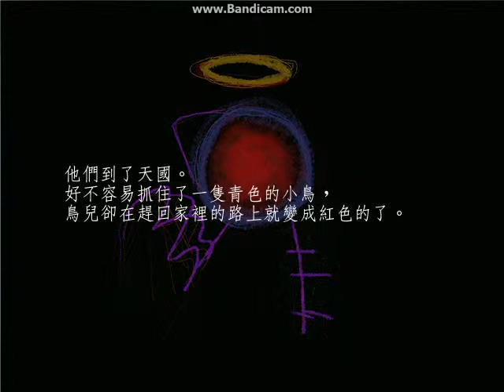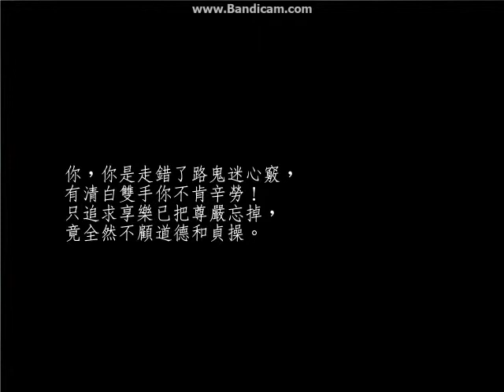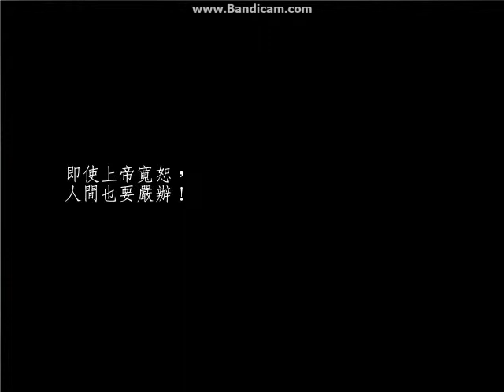浮士德的噩夢(Fausts Alptraum)Chapter3-小木偶皮諾丘 EP11 1/5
我算數很差嗎?